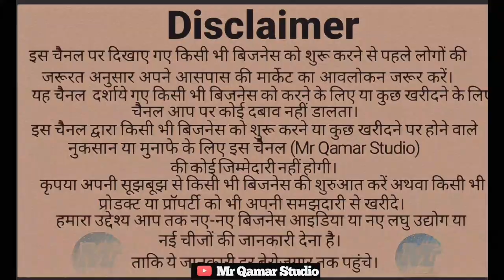प्राइवेट नौकरी या अपना बिजनेस business ideas best business ideas Mr Qamar studio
यह वीडियो आपकी जानकारी के लिए बनाया गया है।
कोई भी बिजनेस करते हैं तो उसकी जानकारी आप पूरी ले ले।
 खरीदारी करते वक्त अपनी सूझबूझ का इस्तेमाल जरूर करे।

top 5 business ideas in 2024
top 10 best business ideas in india
2024
bussiman ideas 2024
top 5 business ideas in village
best business ideas 2024 under 10
lakhs
smoll bigness idea in village
top 20 business ideas in india
new manufacturing business ideas
2024
new wholesale business ideas 2024